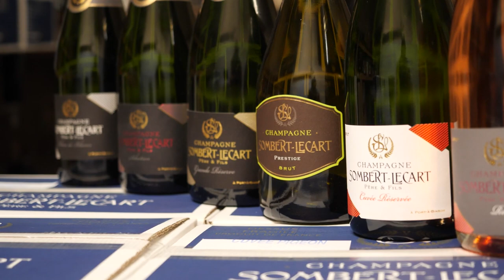Champagne, grand cru, prestige à Mareuil-le-Port : SOMBERT LECART PERE ET FILS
Notre famille est installée depuis 60 ans à Port à Binson, bourg principal de Mareuil-le-Port dans la Vallée de la Marne. Depuis quatre générations, nous nous attachons à produire un champagne de qualité, dans le respect de la faune et de la flore qui nous entourent, sur des sols sablonneux et argilo-calcaires donnant ce goût si particulier à notre champagne.